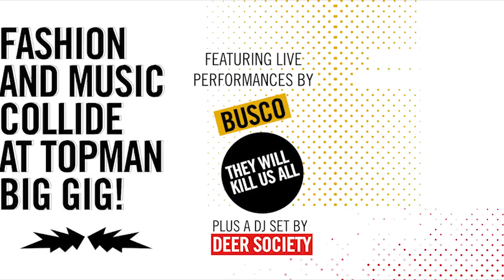TOPMAN Big Gig - Busco Fitting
Fashion and music collide at TOPMAN Big Gig event on 26 November 2011 at The Bee, Publika with Busco, They Will Kill Us All and Deer Society.